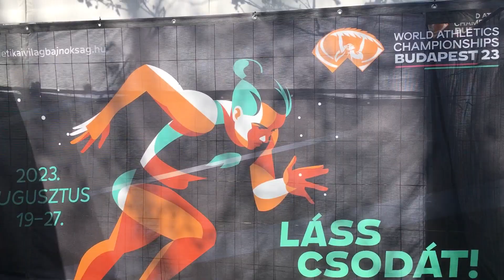Spring on Margaret Island, Budapest / 布達佩斯玛格丽特岛 / ブダペストのマーガレット島/ Margareteninsel, Budapest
Margaret Island is a 2.5 km (1.6 mi) long island, 500 m (550 yd) wide, (0.965 km2 (238 acres) in area) in the middle of the Danube in central Budapest, Hungary. The island is mostly covered by landscape parks and is a popular recreational area. Its medieval ruins are reminders of its importance in the Middle Ages as a religious centre.